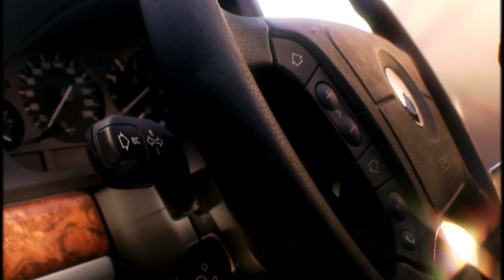BMW 5 Series, E39 (1995-2003) Interior Design Trailer in Grey | AutoMotoTV